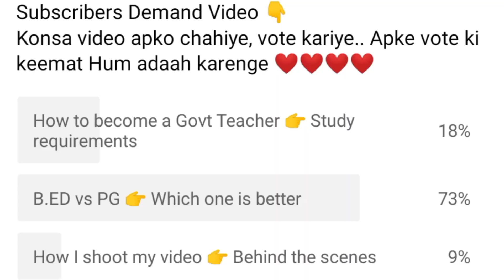B.ed vs PG | Graduation ke baad kis course me career options jyada he | Pranoy Roy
In this video, I have compared b.ed with pg course. Which has best career option in future.
* Career choice option
* Duration
* Course fees
* Best career

YouTube Gadgets 👇
Boya Microphone

Boya Vlogging microphone

Tripod for Smartphone & DSLR